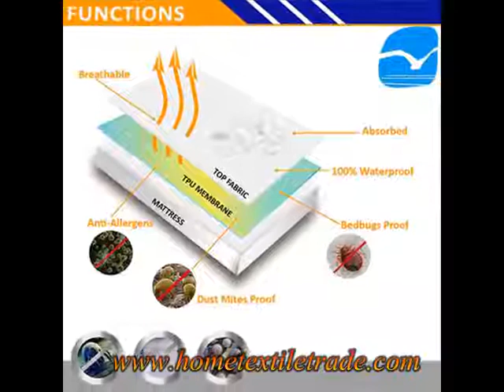Hot Sale Premium Waterproof Breathable Interlock Fabric Mattress Protector